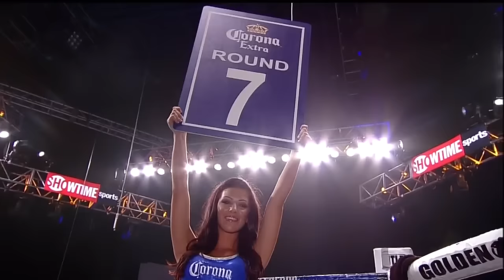Lucas Matthysse vs Ajose Olesugun